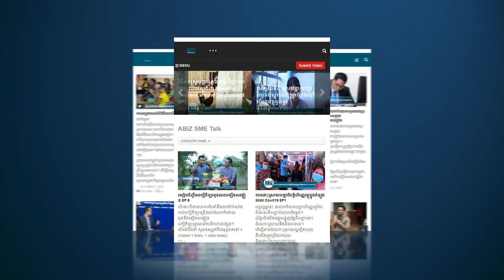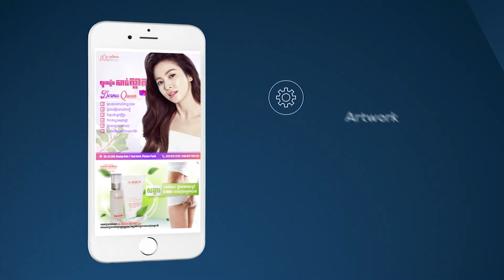ពីជនពិការដែលត្រូវគេមើលមាក់ងាយ និងមិនផ្តល់តម្លៃ ក្លាយជាមេជាងឈើយ៉ាងពូកែ និងប៉ិនប្រសប់ច្នៃប្រឌិត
ពីជនពិការដែលត្រូវគេមើលមាក់ងាយ និងមិនផ្តល់តម្លៃ
ក្លាយជាមេជាងឈើយ៉ាងពូកែ និងប៉ិនប្រសប់ច្នៃប្រឌិត៕
ផ្ទះលេខ#170A, ផ្លូវ259 មុខសង្កាត់ទឹកល្អក់១ ខណ្ឌទួលគោក ក្រុងភ្នំពេញ

ទំនាក់ទំនងលេខ: 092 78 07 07 / 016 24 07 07 /